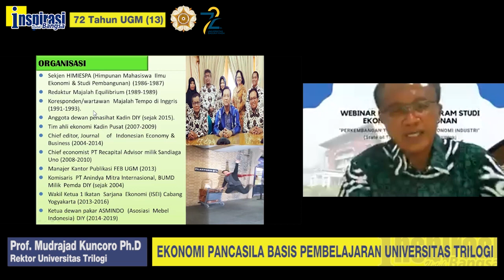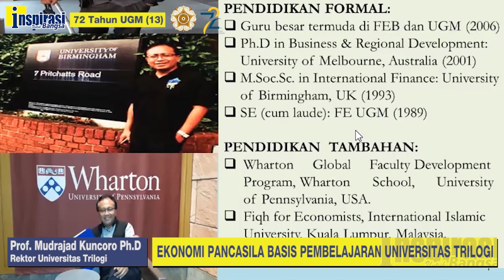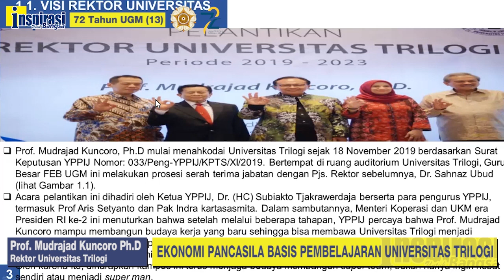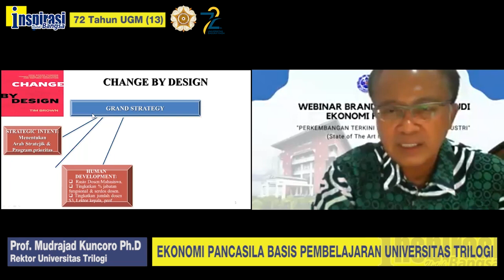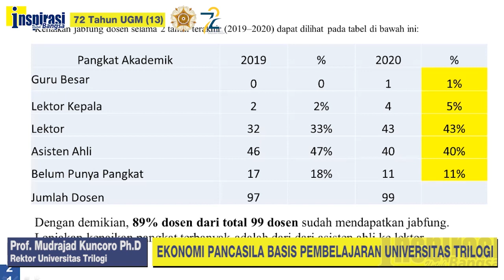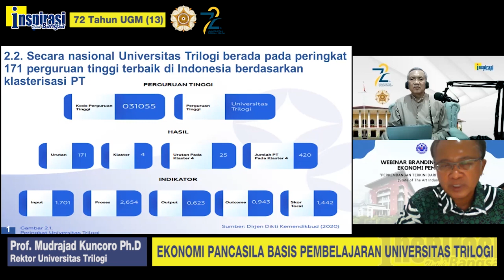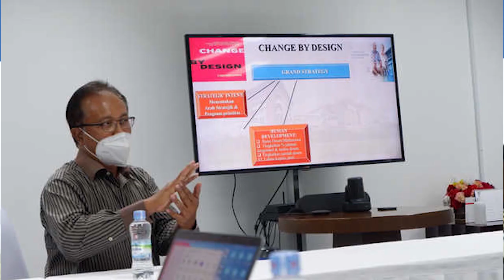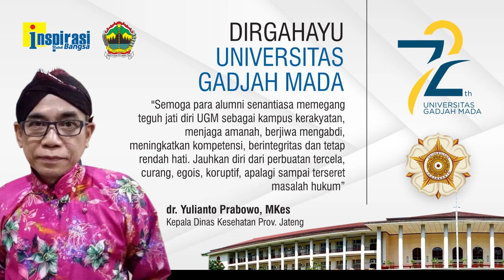KEGIATAN BELAJAR, MENGAJAR, DAN MENELITI (72 Tahun UGM - 13)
Rektor Universitas Trilogi, Prof. Mudrajat Kuncoro, PhD, mengatakan kegiatannya sejak kuliah di UGM, banyak diisi dengan belajar, mengajar, dan meneliti, baik di dalam dan di luar negeri. Setelah berkarir di almamaternya, Fakultas Ekonomi dan Bisnis UGM, saat ini menjadi rektor di Trilogi. Prinsip kerakyatan dan Pancasila dari UGM sangat cocok dengan arah pendidikan Universitas Trilogi, yakni trilogi pembangunan yang terdiri dari stabilitas, pertumbuhan ekonomi, dan pemerataan.